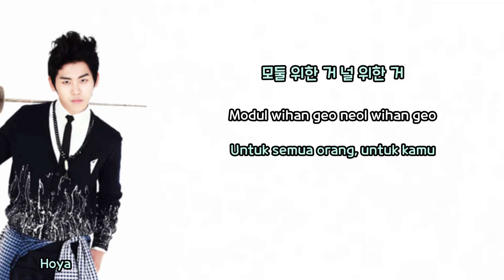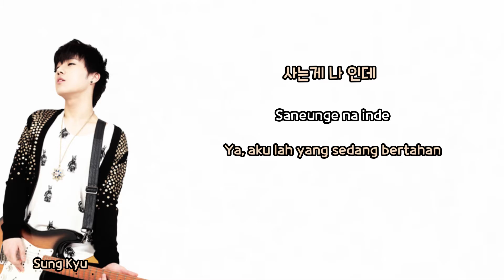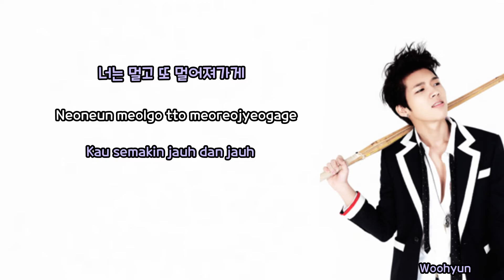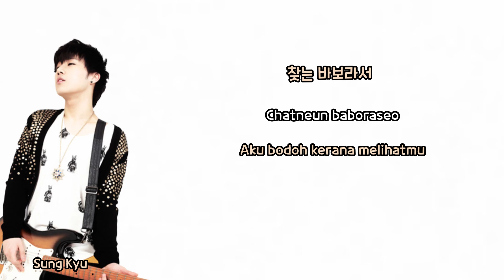INFINITE 'Shot' (Lyrics : Malay SUB)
Song : Shot
Lyrics : Malay SUB
Album : Inspirit